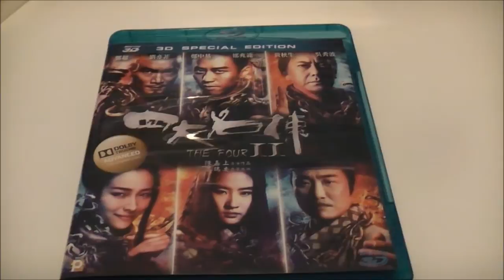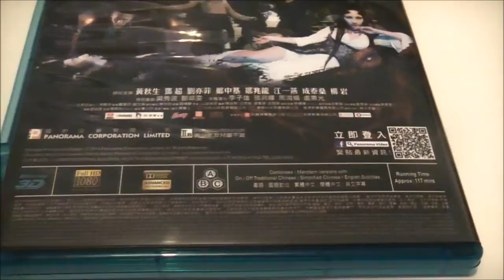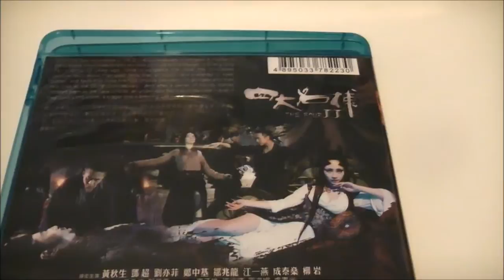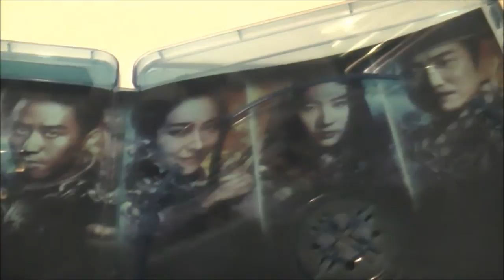THE FOUR II Si Da Ming Bo 2 3D Blu-Ray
Asian Fantasy Fu, Martial Arts Superb Sequel To The Excellent, The Four. This Is The 3D Region Free Blu-Ray Of The 2013 Fantasy Martial Arts Action Film, The Four II